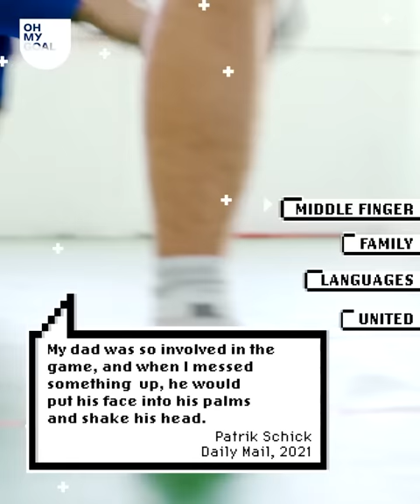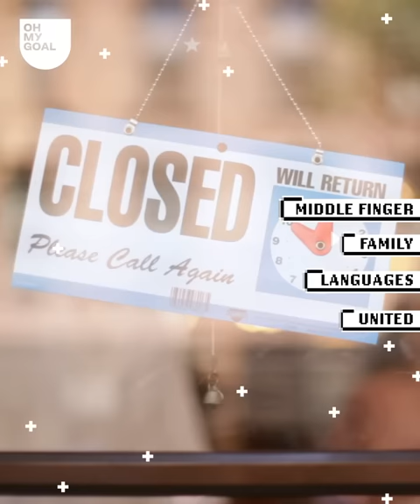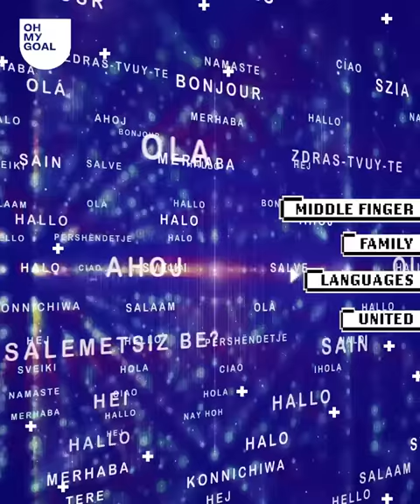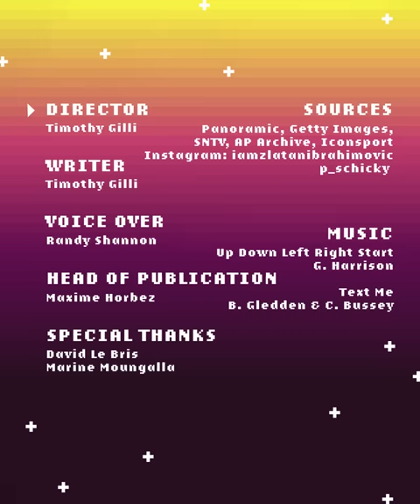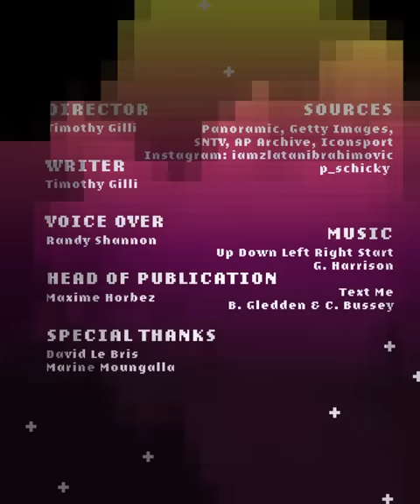9 Things You Didn't Know About Patrik Schick | Oh My Goal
Patrik Schick has been one of EURO 2020’s breakout players! The Czech Republic and Bayer Leverkusen striker even scored the goal of the tournament against Scotland! From modeling to his favorite Premier League club, there’s a lot to know about him. Here are 9 things you didn’t know about Patrik Schick!